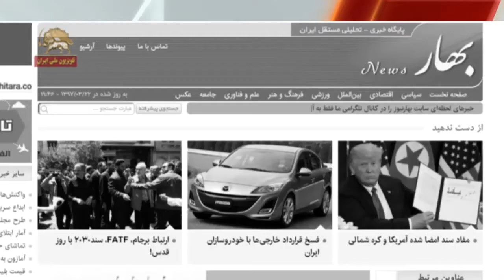روحانی و وزیرانش از چه چیز ناامید و خسته و روحیه باخته هستند؟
«ناامیدی» کلیدواژه‌یی است که این روزها خیلی در ادبیات رژیم حاکم رایج است. ناامیدی مردم از نظام، ناامیدی از اروپا، ناامیدی از اصلاح امور و... مفهوم این ناامیدی پیوسته گسترده‌تر و فراگیرتر می‌شود و دامنة آن اکنون بالاترین سطوح حاکمیت را فرا گرفته و رسانه‌های رژیم آشکارا می‌نویسند که وزیران دولت روحانی ناامید و خسته‌اند و روحانی باید وزرای کابینه‌اش را عوض کند، اما روحانی که به رغم ادعاها خودش هم جزو ناامیدان است، بهتر از همه می‌داند که اولاً به تعدادی از وزیران محدود نیست، ثانیاً مسأله فردی نیست و به این و آن فرد برنمی‌گردد، هر کس دیگر هم در این سمت قرار بگیرد و با واقعیتهای سرسخت مواجه شود، ناامید و خسته می‌شود.
گزیده‌یی از اظهارات مهره‌های رژیم در این زمینه در کلیپ حاضر آمده است.